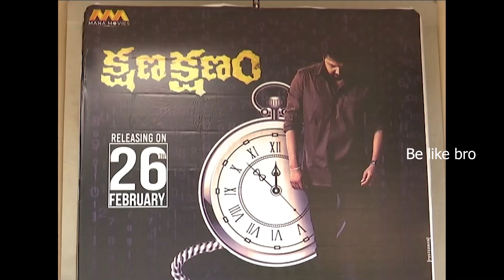Kshana Kshanam Movie Trailer Launch | Telugu latest trailers | Belikebro